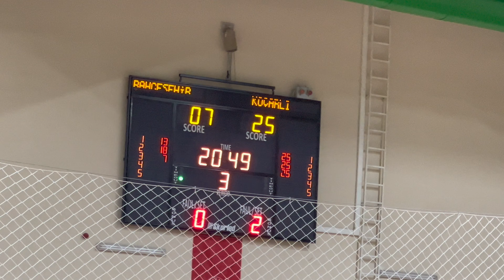29 Ocak 2024 VOLEYBOL MAÇI KOÇARLI-KUŞADASI BAHÇEŞEHİR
29 Ocak 2024 VOLEYBOL MAÇI KOÇARLI-KUŞADASI BAHÇEŞEHİR

Maçı 3-0 koçarlı kazandı

 Merhaba izleyen, biz DELİKAFALAR AİLESİ’yiz. Ailemiz
anne Elif Göktaş Serdaroğlu
baba Fatih Serdaroğlu,
kızlarımız Karen ve Pia’dan oluşuyor.

@fatihserdaroglu dövme kitaplarının yazarı ve dövme sanatçısıdır. Ünlülerin dövme sanatçısı olarak da bilinmektedir. Medikal Dövme konusunda uzmanlaşmıştır.

Elif Göktaş Serdaroğlu,  menajer-gazeteci-imaj danışmanıdır. Ailenin renkli kafası, biricik annesidir

Karen Serdaroğlu, 6 yaşında İstanbul Vakıfbank'ta voleybola başladı. Halen hayatının önemli bir bölümünü voleybol oluşturuyor. Resim çizmeye, seramik çalışmalarına bayılıyor.

Pia Serdaroğlu, cimnastik sporuyla uğraşıyor. Sevgi pıtırcığı Pia, küçük, minik oyuncaklarla oyun kurmaya bayılır. Kıvrak bir zekaya sahip, neşeli, enerjik bir çocuktur. Resim çizmeye bayılıyor. Her gün en az iki resim kağıdında üretimlerini buluyoruz

İki kızımıza da, Fatih dövme eğitimi veriyor. Elif ve Fatih Yaptıkları sporlarda ve sanatsal aktivitelerde Karen ve Pia'yı sonuna kadar destekliyorlar